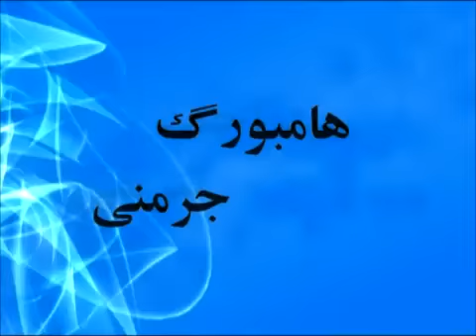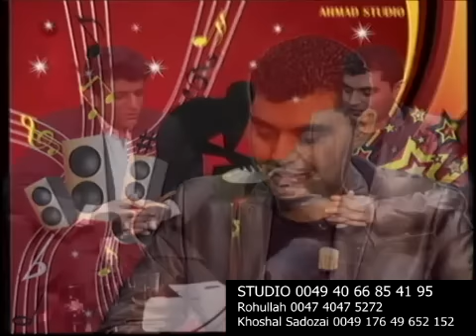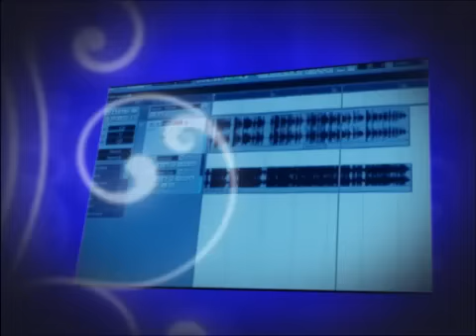Khoshal Sadozai with Rohullah --live Payame afghan TV 04.01.2012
AHMAD STUDIO